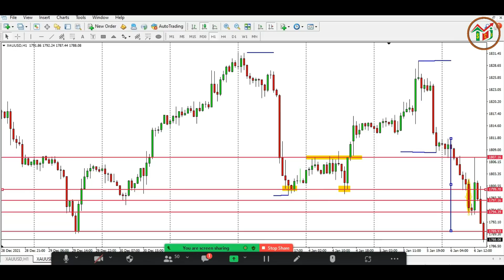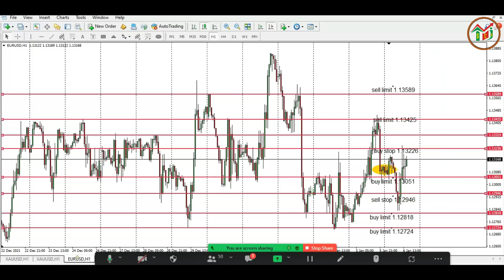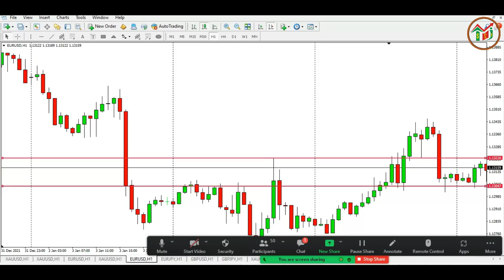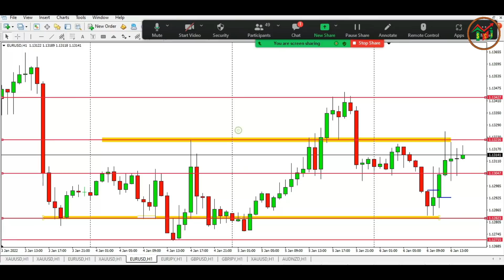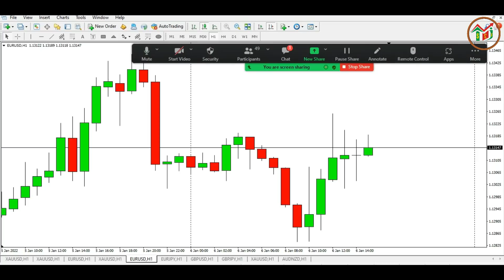SNR Area at The Wick/Body Candle || Support dan Resistance di Sumbu atau Badan Candle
Banyak pertanyaan tentang support dan resistence yang di sampaikan pada kami yaitu SNR tersebut berada di sumbu atau badan  candle. Untuk itu kami memberikan penjelasan secara detail tentang SNR dalam video ini agar anda bisa mudah untuk memahaminya.